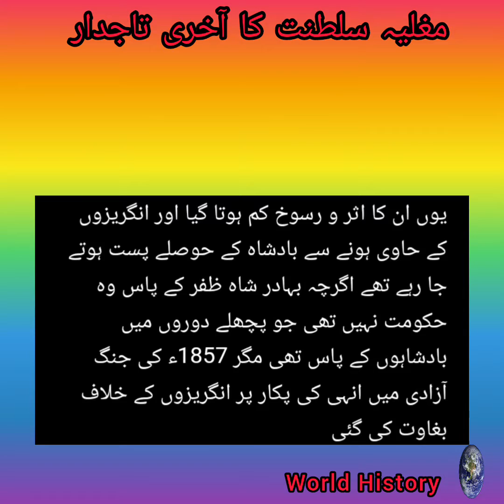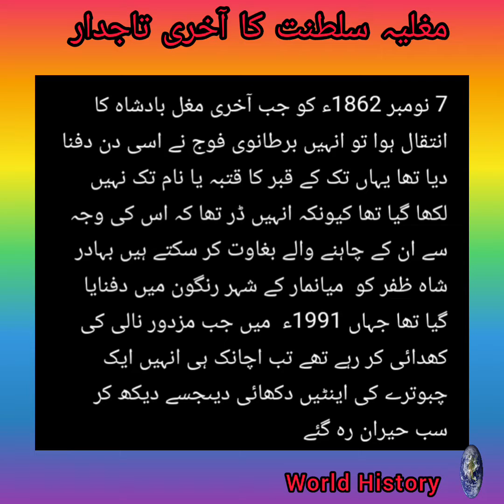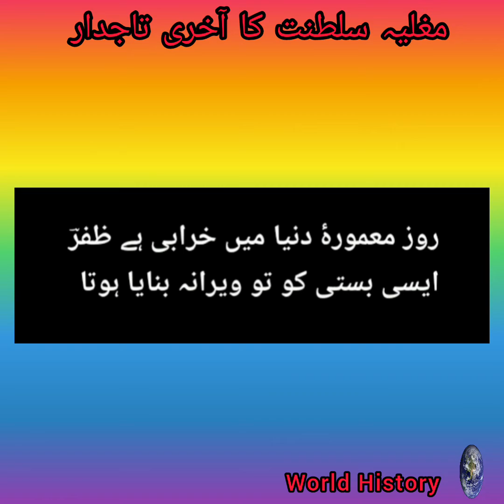The Last King of Mughul Empires | مغلیہ سلطنت کا آخری تاجدار | World History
The last king of Mughul Empires | Bahadur Shah Zafar | Mughul Empires | History | World History

مغلیہ سلطنت کا آخری تاجدار | بہادر شاہ ظفر کی قبر کو چھپایا کیوں گیا | مغل بادشاہ بہادر شاہ ظفر | مغل بادشاہ | مغلیہ سلطنت | رنگون | تاریخ | World History

مغلیہ سلطنت کا آخری تاجدار
مغل سلطنت کے آخری بادشاہ بہادر شاہ ظفر تھے جن کا یہ شعر کافی مشہور ہے

      کتنا ہے بد نصیب ظفر دفن کے لیے
    دو گز زمین بھی نہ ملی کوئے یار میں

 دراصل یہ صرف شعر نہیں بلکہ آپ بیتی ہے جو انہوں نے شعر کی صورت میں سنائی ہے۔۔۔۔۔۔۔۔۔آخری لمحات میں بھی شاہی خاندان کے کچھ افراد موجود تھے وہ ایک ایسے مقام پر تھے جہاں جانے کا ان کے چاہنے والے اور ہمدرد سوچ بھی نہیں سکتے تھے یہی وجہ تھی کہ ان کی وفات کی خبر بھی ہندوستان میں دو ہفتے بعد آئی تھی انگریز انتظار میں تھے کہ کب ان کا انتقال ہو اور انہیں آخری آرام گاہ کی طرف لے جایا جائے